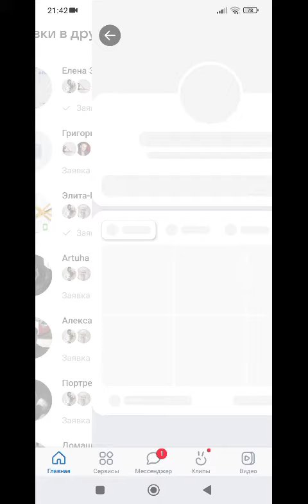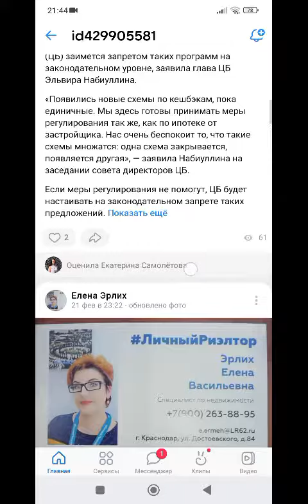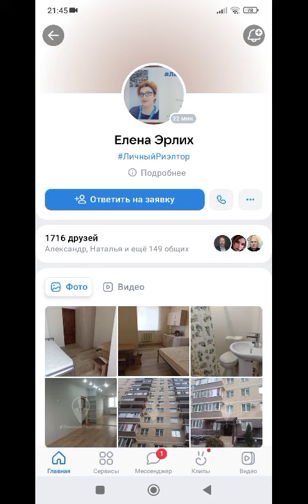для чего предприниматели так делают? может быть я чего-то в этой жизни не понимаю?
Все наши программы, консультации, товары и услуги вы можете найти здесь

Там же можно задать нам вопросы:
• по участию в программах
• по сотрудничеству
• по предложениям
• по личным вопросам, конфиденциально